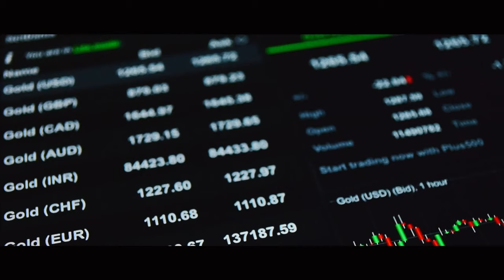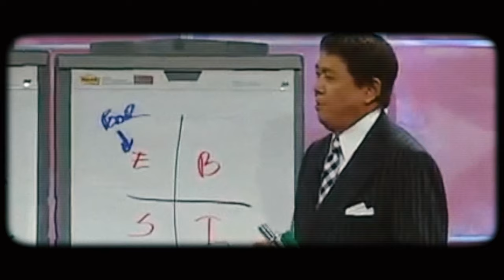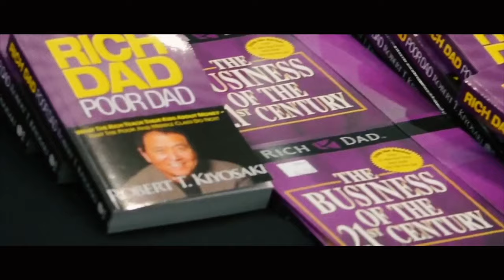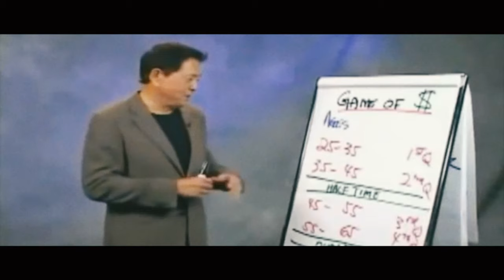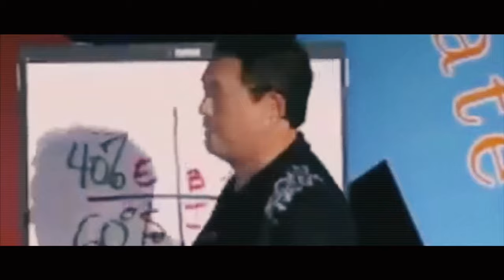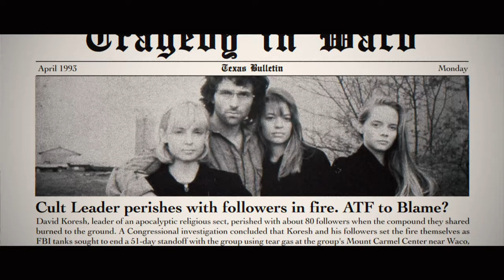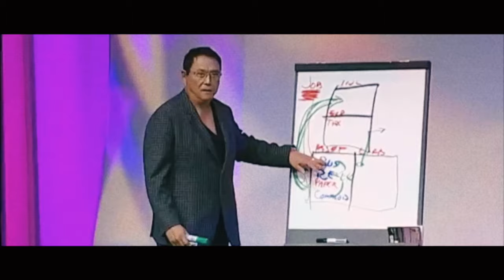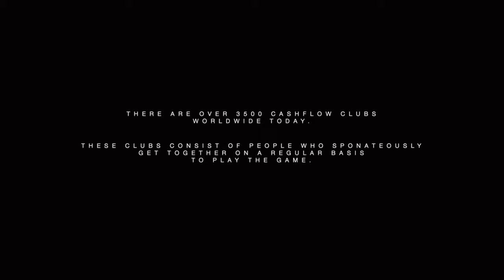RICH VS POOR MINDSET | An Eye Opening Interview with Robert Kiyosaki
Robert Kiyosaki is an entrepreneur, investor, and best-selling author of one of the top personal finance books of all time: Rich Dad Poor Dad. Hear Kiyosaki's beliefs about money, many of which are rooted in the mindsets Kiyosaki learned growing up from his poor and rich dads, along with his lessons on overcoming failure, launching a business and more.

In Case You Didn't Know With Nick Nanton